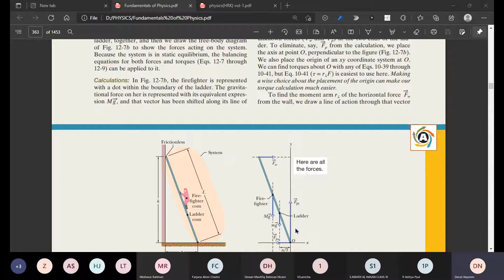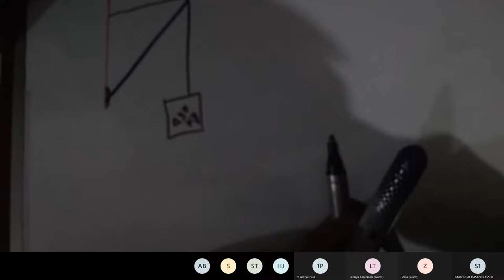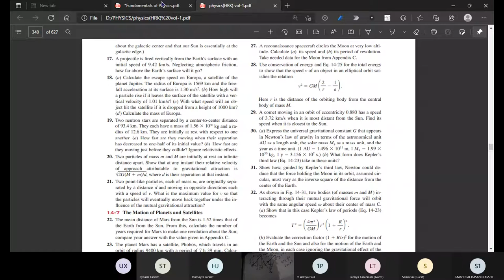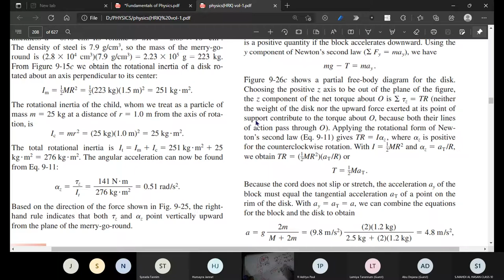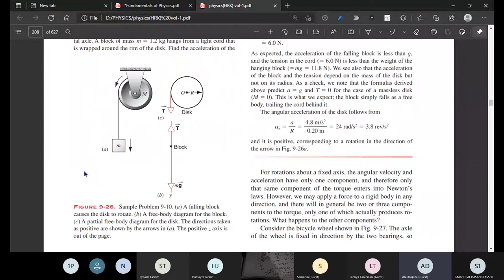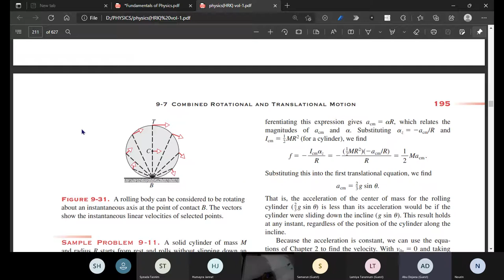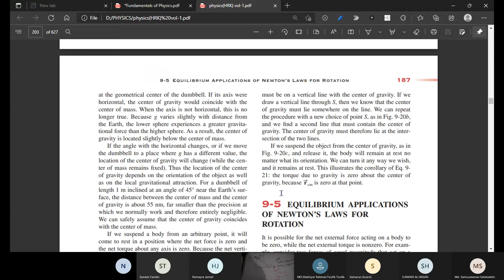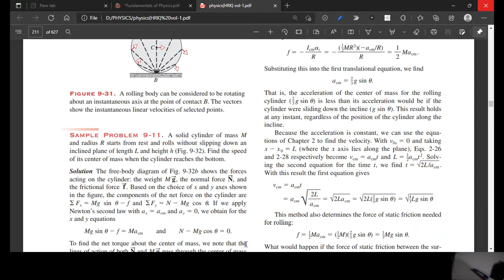7th Session (Problem Solving on Torque-2)